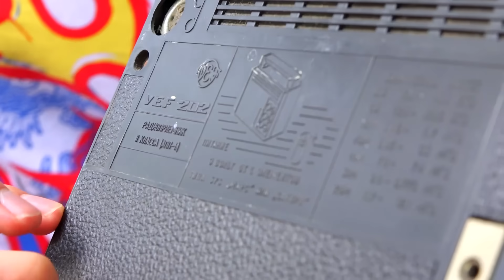Света Кемер Застряла В Лесу! За нами охотится преступник!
Купи наш МЕРЧ и мы опубликуем ТВОИ ФОТКИ С МЕРЧОМ в нашей телеге

В этом ролике мы заблудились в лесу и поэтому застряли в летнем лагере. Теперь нам нужно найти способ выбраться из летнего лагеря, но внезапно появился странный человек... Это преступник! Нам нужно его поймать!
Ролик получился очень интересным!